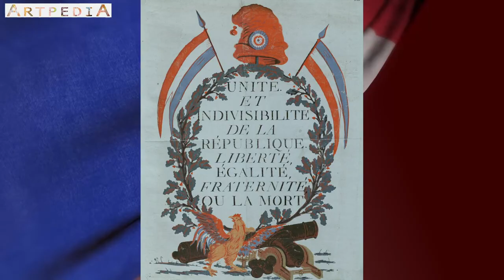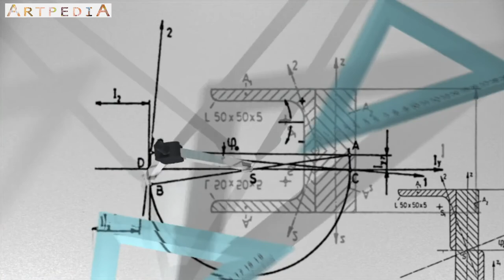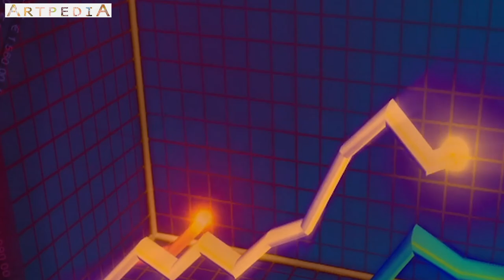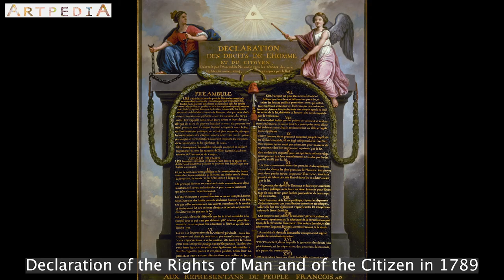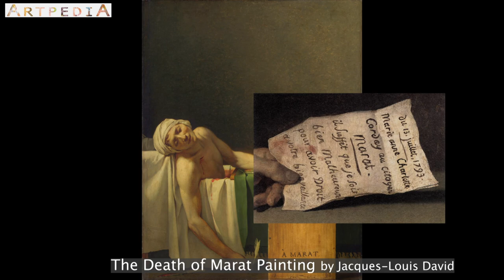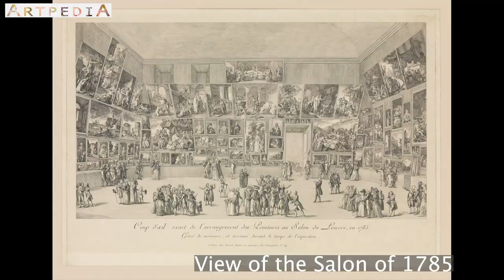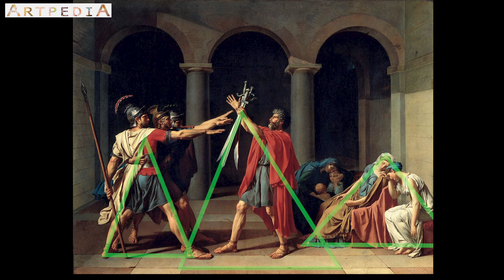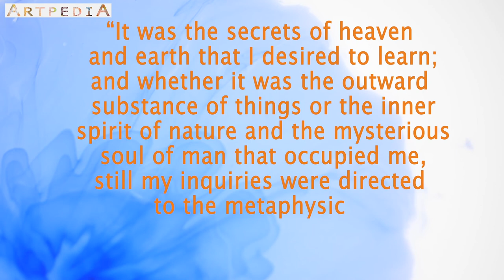[ARTHISTORY] Neoclassicism ( French revolution & Enlightment)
NEOCLASSICISM

***The Apotheosis of Homer***
Figures shown

*COPYRIGHT*
Marie Antoinette, Queen of France, kneeling before the guill by Wellcome Collection gallery

Painter David drawing Marie-Antoinette led to her execution, 1793 by Photograph by Rama, Wikimedia Commons, Cc-by-sa-2.0-fr